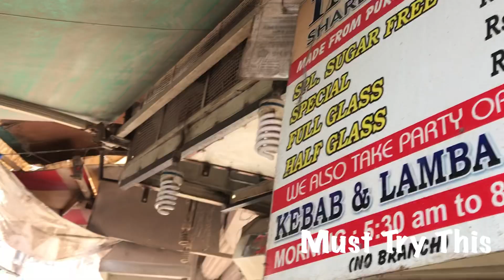CHOR BAZAAR EXPOSED REALLY CHEAP? | FRIDAY MARKET VLOG| THE HILARIOUS ONE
So Heys in this video i have try to explore or expose the Chor Bazaar which is in
Location: Bhendi bazaar Byculla from byculla station you have to hire a taxi for Chor Bazaar directly.